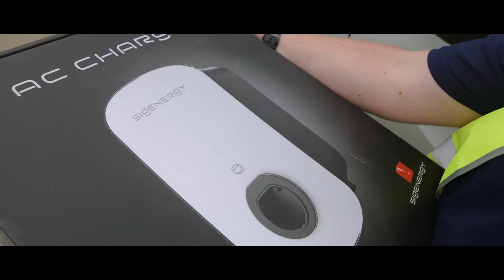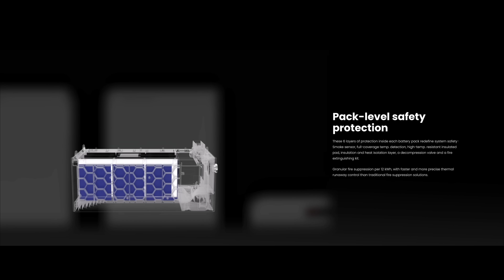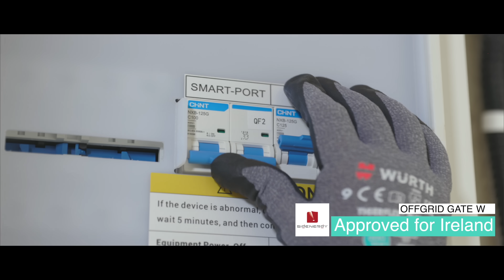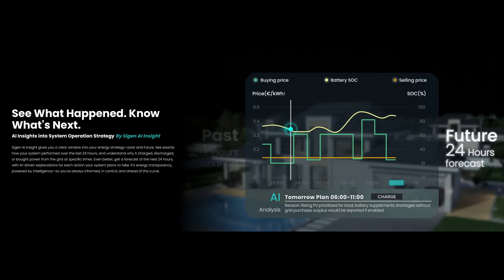From Fossil Fuels to Freedom – An Irish Home Runs on Smart Solar & Storage: “SigenStories” Ireland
Discover how one Irish home is leading the way to a cleaner, smarter energy future with Sigenergy’s all-in-one AI-powered energy system.

Filmed in Limerick, this flagship case study captures Ireland’s transition from fossil fuels, in this case Oil heating, to renewable, intelligent power — showcasing the benefits of solar generation, battery storage, EV charging, offgrid back up and advanced energy management all in one system.

From cinematic establishing shots to real homeowner experiences, this production highlights how Sigenergy is making energy independence accessible in Ireland & around the world, while delivering sustainability, security, long-term savings and value for Money.

🔑 What you’ll see in this case study:

· Homeowner testimonial on the Sigenergy system in daily life

· Solar + battery integration explained with technical graphics

· Cinematic visuals of Ireland’s energy landscape

· How Sigenergy supports the move away from fossil fuels to clean energy

📌 About Sigenergy
Sigenergy, is a global pioneer and innovator, in distributed smart energy products, building innovative solar, storage and AI-driven smart systems for homes or businesses. Our vision: to be the push the envelope of innovation and provide future home and business solutions Now!!